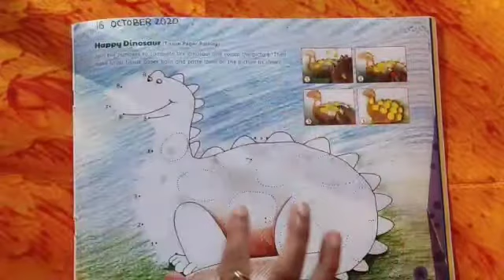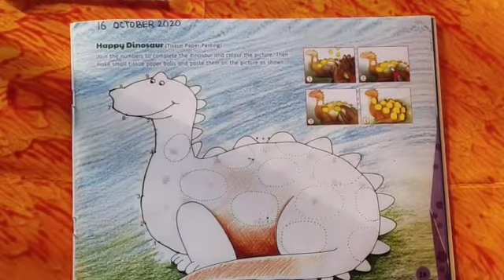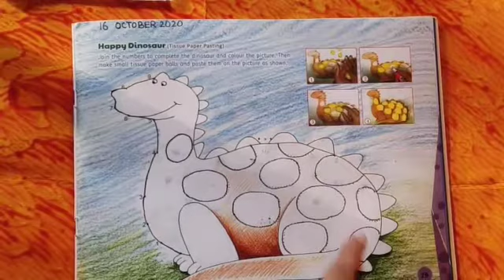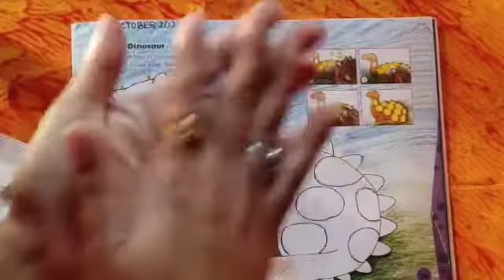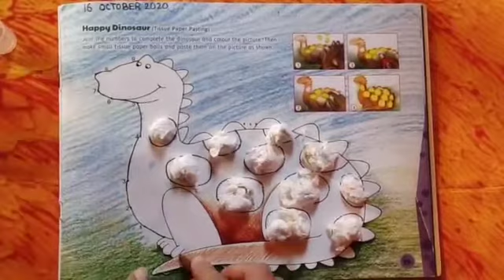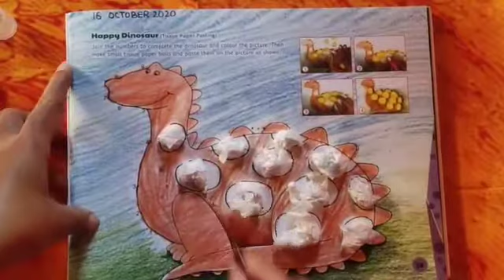LKG 16 Oct 20 Art & Craft Friendly Dinosaur